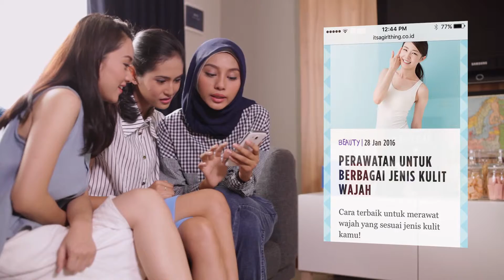It's a girl thing! Episode.1 [Presented by Garnier]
Client:
Garnier

Produced by:
MOST Pictureworks & GoGirlMagz

Directed & Edited by:
MOST Pictureworks

Talent:
Aprilis Talent